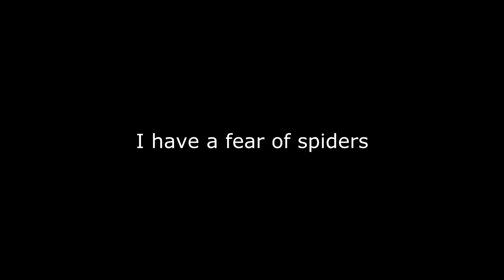OMG SPIDER!!! (BO2)